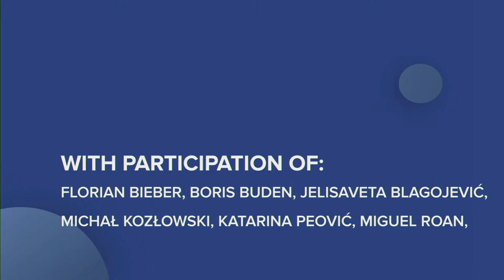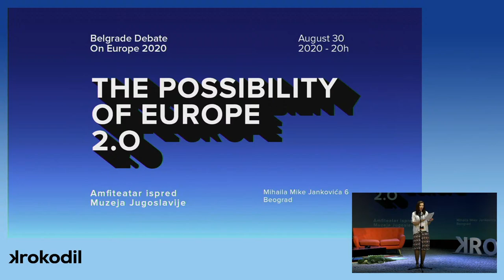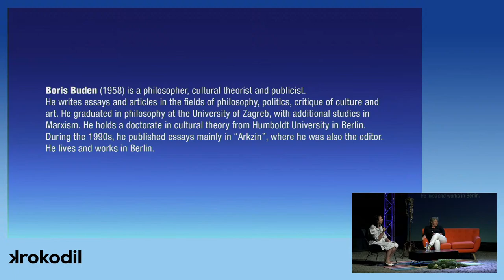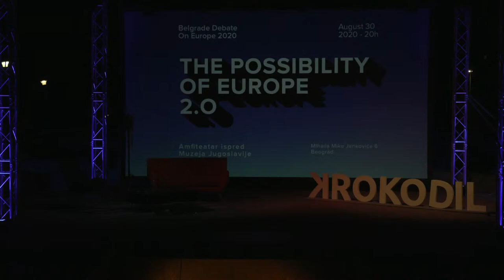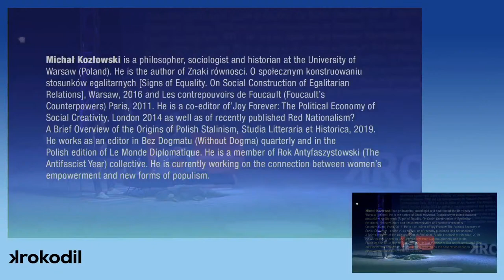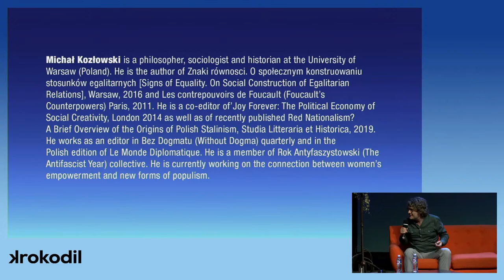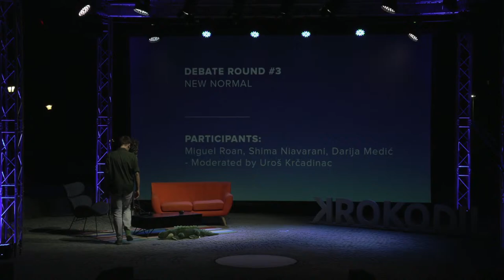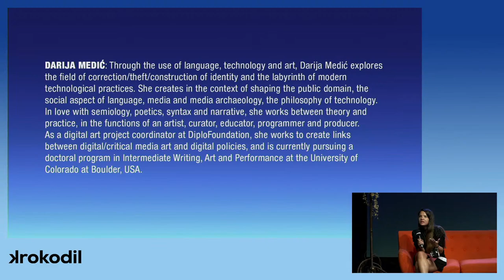BELGRADE DEBATE ON EUROPE - POSSIBILITY OF EUROPE 2.0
Belgrade Debate on Europe 2020 entitled "The Possibility of Europe 2.0" will be held as the third and last evening of the KROKODIL literary festival on Sunday, August 30, starting at 8pm at the open air arena in front of the Museum of Yugoslavia in Belgrade. It will gather together some of the most eminent European and regional intellectuals and experts from various fields (artists, writers, cultural workers, professionals and theoreticians, sociologists, historians, philosophers, activists etc.) In the framework of three distinct debate cycles we will deal with some of the most important questions that both Europe and the Europeans are facing today. The main underlying topic of the Fourth Belgrade Debate on Europe will be the COVID-19 pandemic and its' global and more particularly European implications.